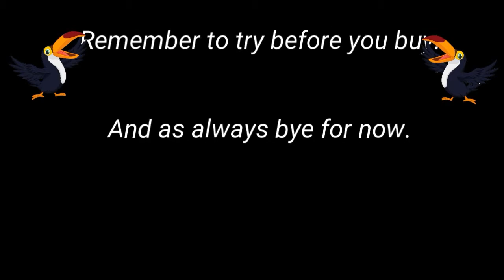Toucan Play that Game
Toucan Play that Game is a channel dedicated to quality board game related videos.